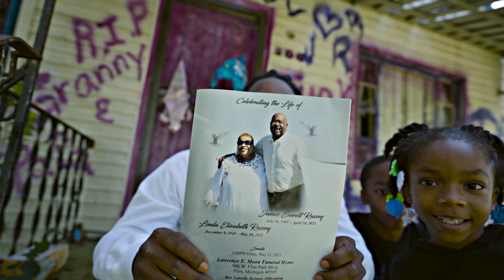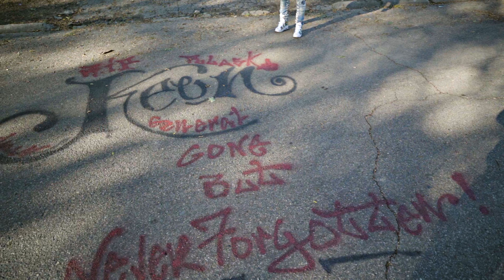PulaskiBoy Darren x SBCMG TRAPPO "Fighting Demons" (Official Video) | Shot By JerrickHD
Artist:  PulaskiBoy Darren x SBCMG TRAPPO
Song: "Fighting Demons"
Shot By JerrickHD
New up and coming Flint Rappers PulaskiBoy Darren & SBCMG TRAPPO bring you "Fighting Demons" Shot By JerrickHD